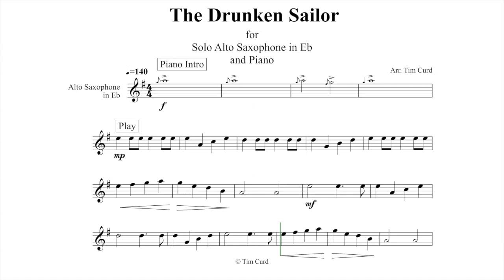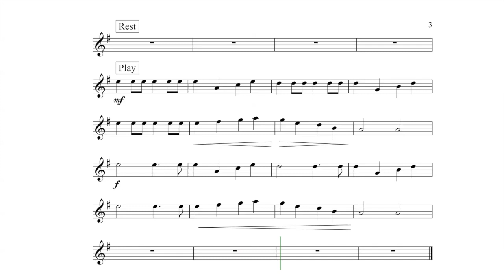The Drunken Sailor Alto Saxophone Solo. Play-Along/Backing Track. Free Music!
What Shall We Do With The Drunken Sailor

This is an easy to play arrangement of the famous sea shanty.

The Saxophone part is about ABRSM grade 1 standard.

These saxophone play-alongs have have been written in a music minus one style with the accompaniment played by the backing track. The performer plays the solo part by following the sheet music.

The sheet music of my arrangement of The Drunken Sailor is available here if you wish to perform it.